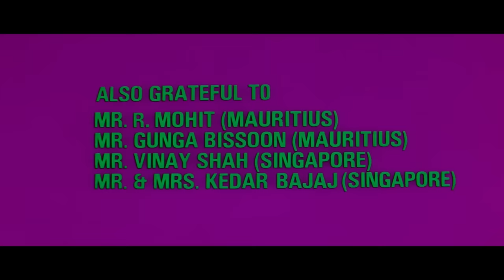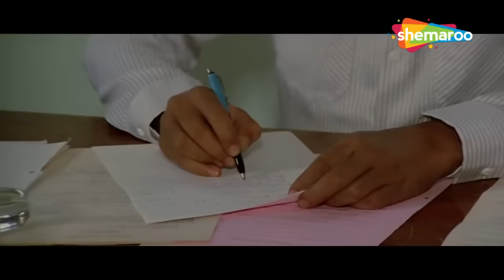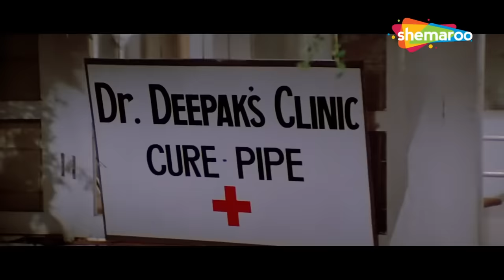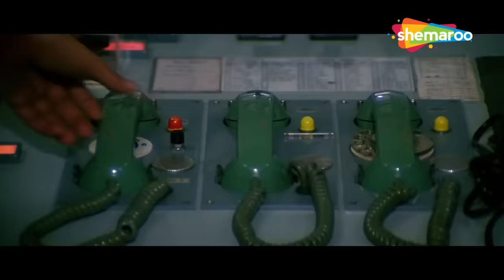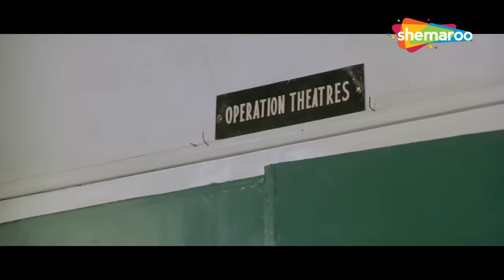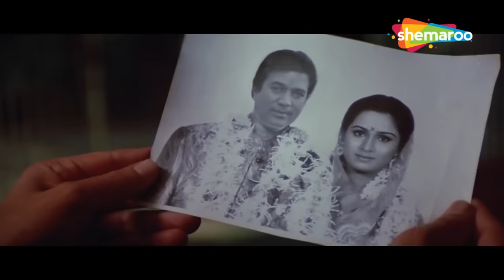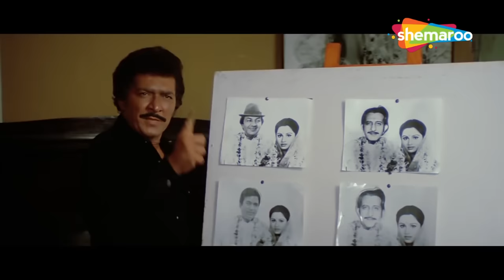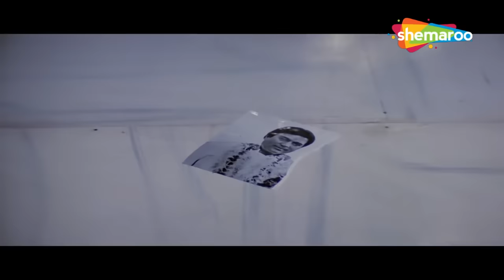सौतन 1983_राजेश खन्ना_पद्मिनी कोल्हापुरे_टीना मुनीम की सदाबहार म्यूजिकल सुपरहिट फिल्म@सदाबहारMovies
एक मध्यवर्गीय व्यक्ति श्याम को एक करोड़पति की बेटी से प्यार हो जाता है और वह उससे शादी कर लेता है। हालाँकि, जैसे-जैसे उनका रिश्ता बिगड़ने लगता है, श्याम को राधा की संगति में सुकून मिलता है।

Shyam, a middle-class man, falls in love with a millionaire's daughter and marries her. However, as their relationship starts deteriorating, Shyam finds solace in the company of Radha.

Movie Name - Souten (1983) सौतन
Star Cast - Rajesh Khanna, Padmini Kolhapure, Tina Ambani, Shreeam Lagoo, Pran, Prem Chopra, Paresh Rawal